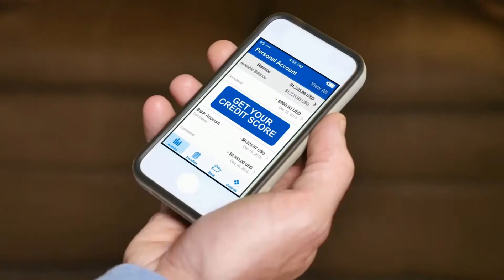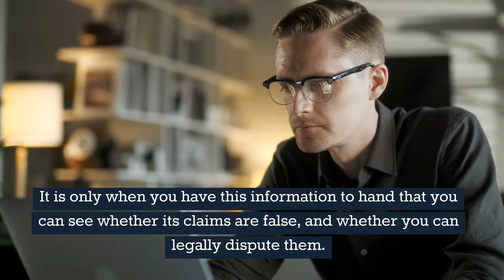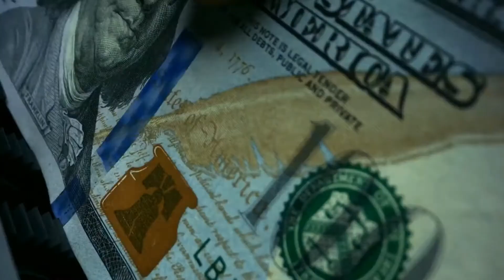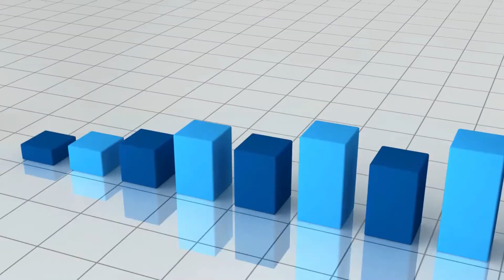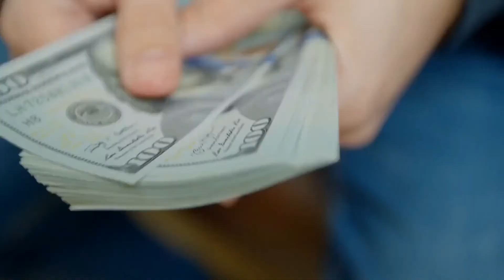How Much Can I Increase My Credit Score If i Pay Collections?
The Finances Hub

Credit scores are extremely important. They allow you to do purchase anything as long as you have a substantial score. This can help you attain many of your goals in life. Most people are looking for different ways to increase their credit score. In this video we will be discussing how much your credit score can increase by paying off collections.

how long does it take to improve credit score,
how to raise credit score with collections,
how to pay off collections to increase credit score,
how i increase my credit score,
how long does it take to raise credit score